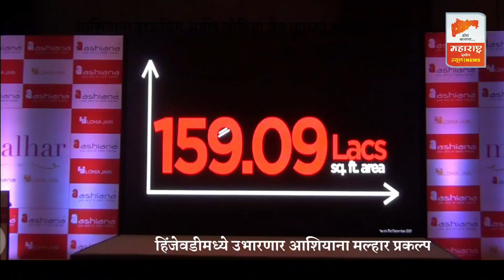Maharashtra Darpan News आशियाना हाऊसिंग आणि लोहिया जैन ग्रुपचा हिंजवडीत मल्हार प्रकल्प लवकरच